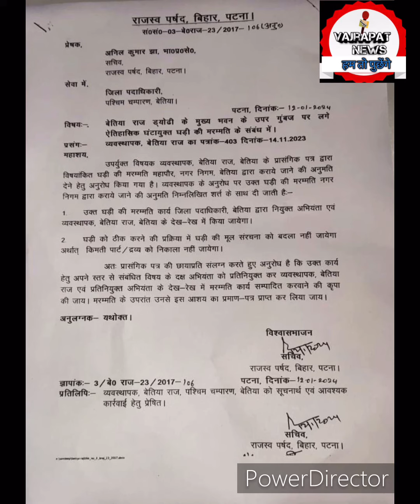In the Bettiah Again Resound the Clock voice over the BETTIAH Dynasty